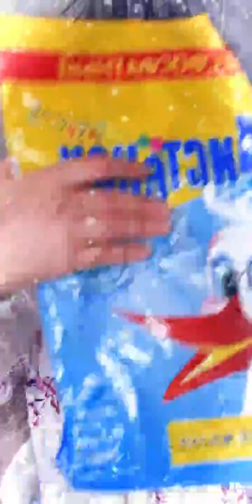Записки Целительницы №19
Цель моих видео - помочь вам развить способности и этично их употреблять, показать пути исцеления без неестественных препаратов, машин и врачей, помочь вам обрести счастливую семью, вырастить талантливых детей, начать интересное и прибыльное занятие, завести ярких друзей, решить любые конфликты и проблемы наименее затратными способами быстро, без соплей, жалости к себе и неверной оценки действий окружающих.

ЗАЯВЛЕНИЕ ОБ ОСВОБОЖДЕНИИ ОТ ОТВЕТСТВЕННОСТИ
Материалы в видео предназначены только для ознакомления. Предоставленные сведения не являются советами целительницы, психолога, медицинскими или какими-либо другими советами, и их не следует считать таковыми. Фирма и ее представители не отвечают за действия, которые были осуществлены на основании данных, представленных на видео.

Вопросы, на которые ответила Елена, целительница:
4:28 Если представить, что Разумное Человечество - это самолет, то какой у него конечный пункт назначения?
12:20 У приверженцев славянства есть понятие «живатма». Как вы к этому относитесь?
14:01 Что делать, если соседи – алкоголики и мешают? Ничего не помогает, включая вызов полиции.
16:00 Как уберечься от вируса 2020?
19:59 Куда идет моя энергия, если я смотрю ютуб? Есть ли отличие, что я смотрю?
27:23 Как отказаться от алкоголя в компании друзей, свидании или на празднике?
28:50 Если муж пьет, стоит ли помогать ему? Или стоит расстаться?
30:35 Хочу заниматься столярным делом. Могу ли использовать сухостой?
32:10 Тормозят ли инстинкты наше развитие?
37:10 Что называют духом человека?
38:03 С помощью чего можно развить скорость выполняемых работ?
42:05 Могут ли навязывать сны?
42:50 Если в масле, как вы показывали в последней передаче перед каникулами, самое полезное жмых, - зачем вообще выдавливать масло, не правильнее ли просто употреблять изначальный продукт?
47:08 Как избавиться от игровой зависимости?
51:00 Как перестать осуждать людей?
53:36 Когда закончится Апокалипсис?
54:05 Животным лучше жить в квартире или в приюте?
54:55 Чувствую, что у ребенка открываются темные коридоры.

Видео №1887